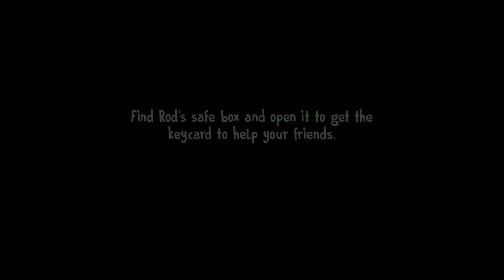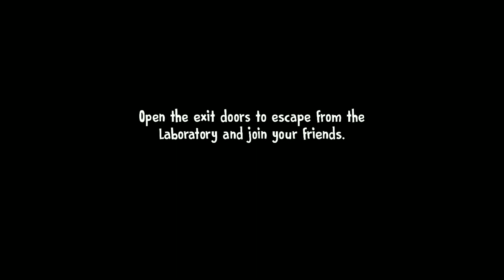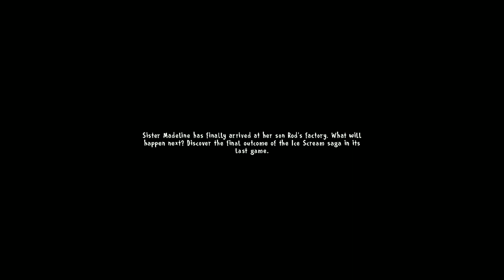ICE SCRAM 7 FRIENDS LIS ESCAPE | HORROR GAME | New update